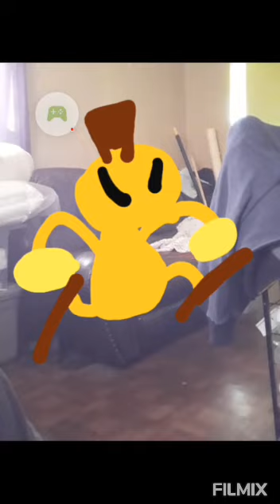action pak adventures episode 3: a review of a review